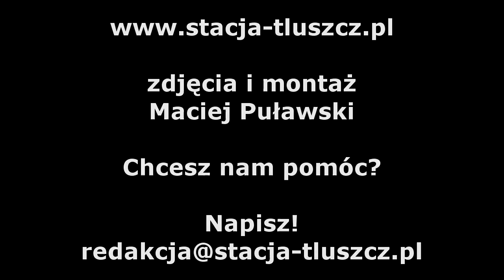Tłuszcz: skarga na burmistrza. Dlaczego CKSiR nie ma BIPu, ale ma cennik za inf.publ? KO cz. 3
SLLGO złożyło skargę na Burmistrza Tłuszcza za brak nadzoru nad CKSiR. Uwagi organizacji dotyczą:
- niezgodnego z ustawą wyznaczenia opłat za udostępnianie informacji publicznej oraz
- naruszenia przez dyrektora Centrum Kultury, Sportu i Rekreacji obowiązku związanego z prowadzeniem tzw. Biuletynu Informacji Publicznej - w skrócie BIP.

Na posiedzeniu Komisji Oświaty (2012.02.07) dotyczącym skargi, swoje zdanie w sprawie przedstawił dyrektor CKSiR Henryk Wysocki oraz prezes SLLGO.